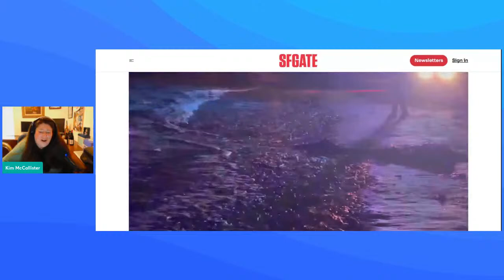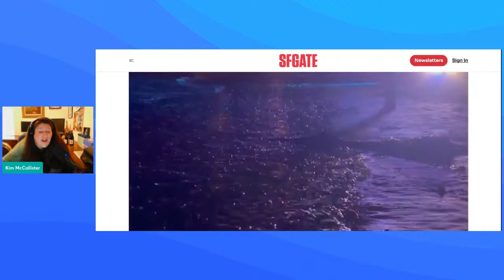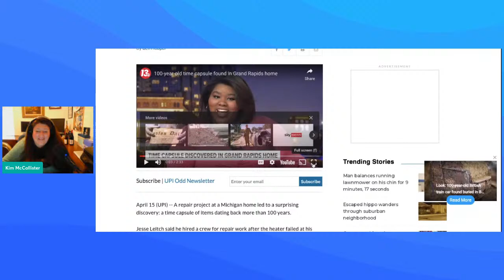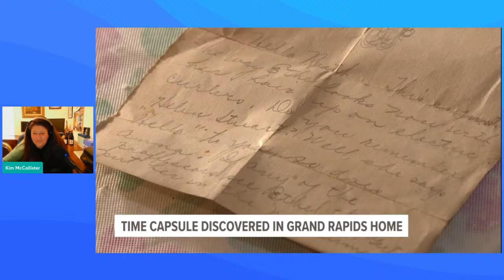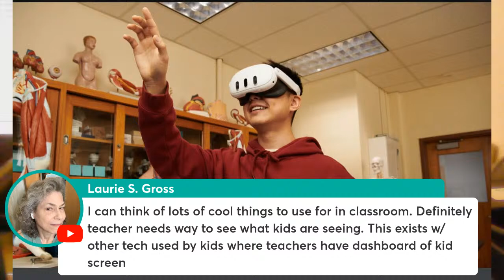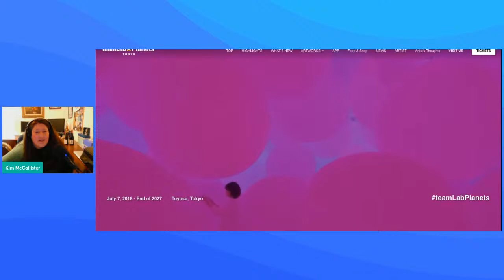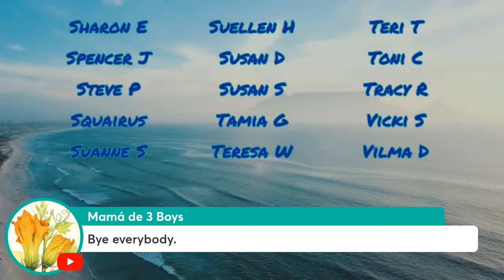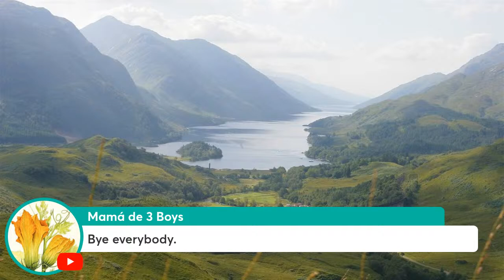Climate Change is Feminizing Turtles! 4/16/24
In species like turtles, crocodiles, and alligators, gender is often influenced by the temperature of the developing eggs. It’s called temperature-dependent sex determination. Warmer eggs are most often female. You can imagine the impact climate change is having and we’re only seeing the beginning of it.

We lighten things up with another wacky world record. This one involves yard equipment.

Let’s take a little mental health trip this afternoon during Travel Tuesday. If we do it right, no one will even realize you’re gone 😆

The After Party LIVE!
4/16/24